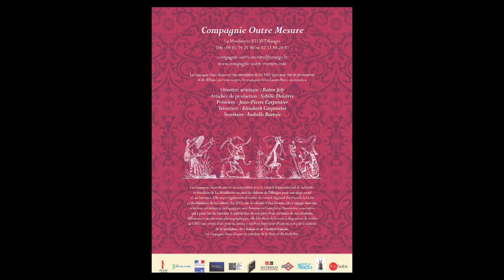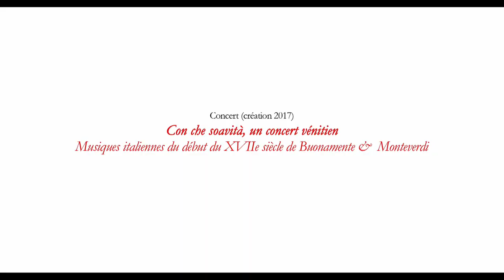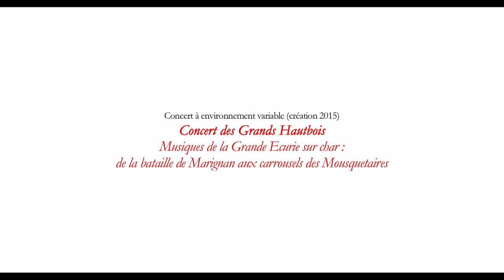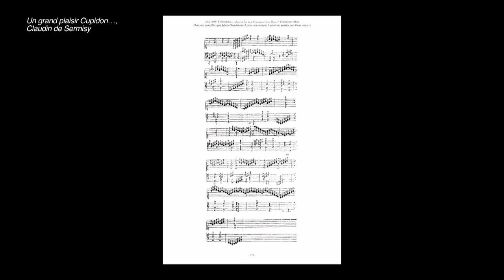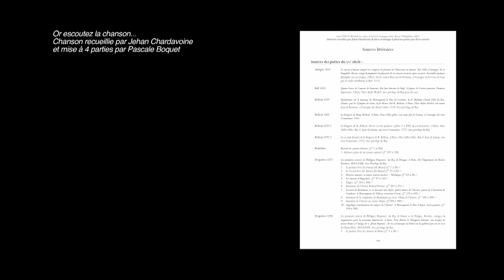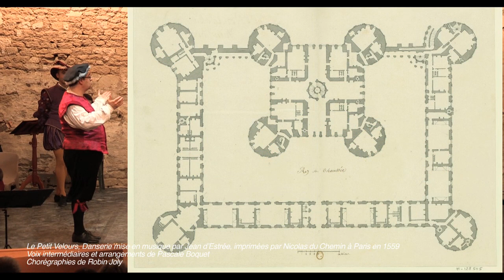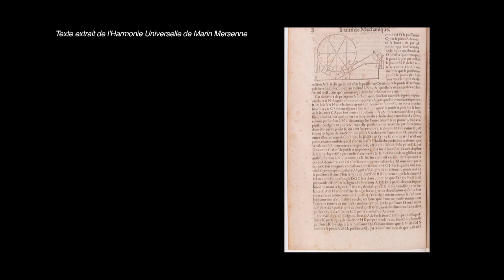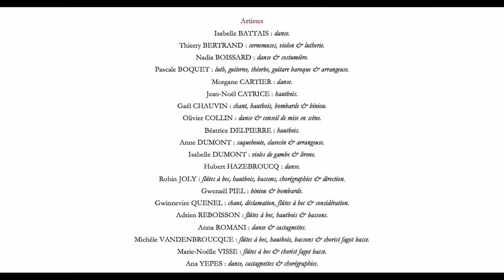20 ans Compagnie Outre Mesure : Teaser